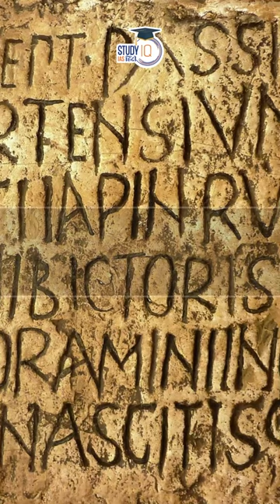Origin of AM and PM | what is am and pm | StudyIQ IAS Hindi | UPSC 2024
The abbreviations am and pm do not expand into full English forms. They are Latin phrases. AM is the Latin phrase “ante meridiem,” before midday. And PM is a Latin phrase “post meridiem,” which means after midday.

Hence, all the hours which occur from 12 at the start of a new day to the noon of that day are followed by a.m. And all the hours that fall after 12 O’clock in noon are followed by the unit p.m. These units gained popularity around the 17th century AD